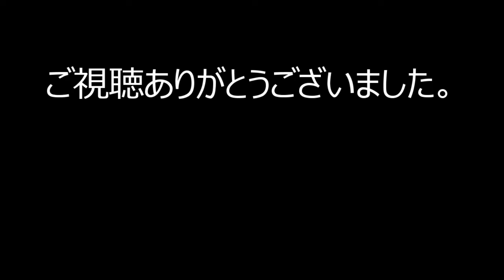【Farmer's Dynasty 実況#8】 祖父の農場を再建せよ。リアルなStardew Valley風ゲームで農業生活を満喫する 【gameplay/Japanese】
農業あり、住民との交流あり、ファーミングシミュレーターとスターデューバレーや牧場物語を合わせたようなゲーム、Farmer's Dynastyの初見実況プレイになります。

サバイバル、ステルス、シミュレーション、パズル、サンドボックス・・・

FPSをはじめシューティング系は苦手。対戦プレイよりも協力プレイを好みます。
海外のゲームもやりますが、中学レベルの英語しか読めませんのでけっこう適当です。